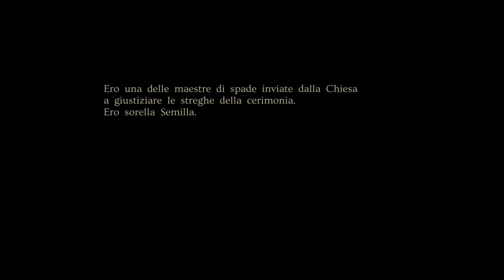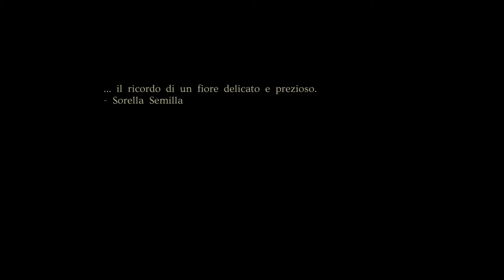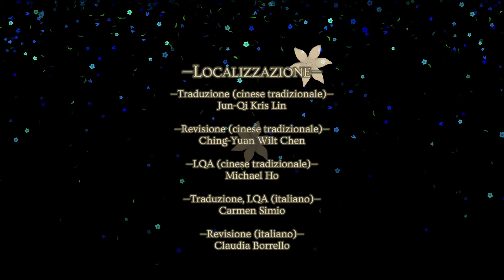Minoria: Gameplay Walkthrough #8 Ita - Finale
Minoria: Gameplay Walkthrough #8 Ita - Finale Ciao a tutti ragazzi bella li e ben ritrovati sul mio canale! Se il canale vi piace supportatelo ed aiutatemi a crescere!